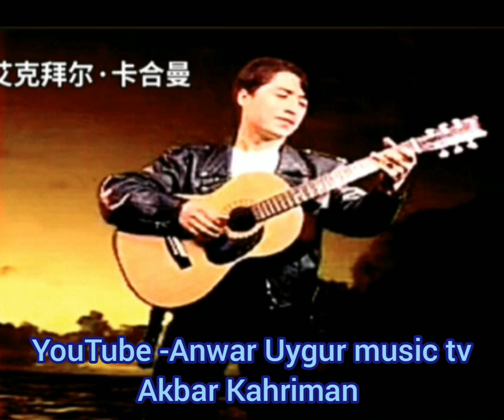ئەكبەر قەھرىمان &xunqe soydum seni - Uyghur nahxiqi akbar Kahriman- & Uyghur song & Uyghur music